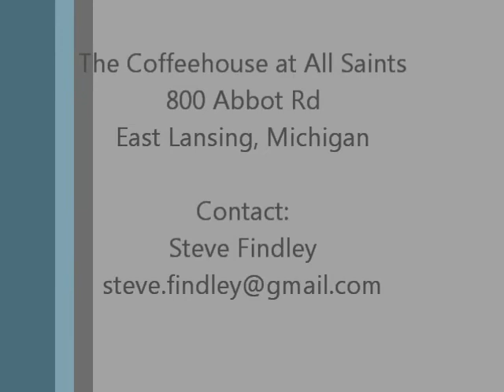Medley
performed by The Basement Boys at The Coffeehouse at All Saints - May 18, 2012